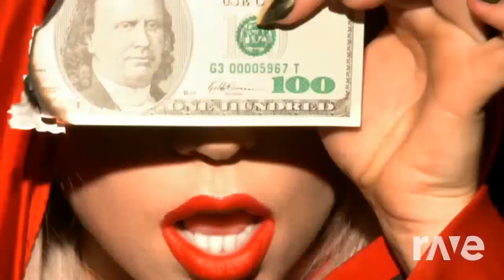kaboom dirty rich